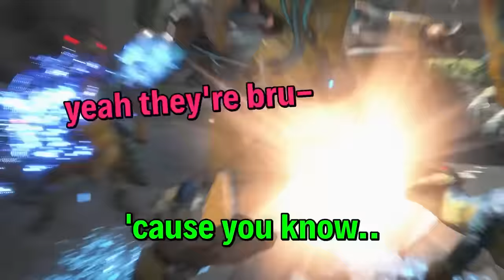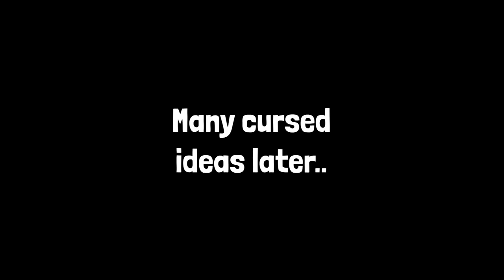Worst Premade Ever being absolute animals on stream, 2023 edition!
Here are some of the best [REDACTED]'s 2023 has had to offer! ENJOY!